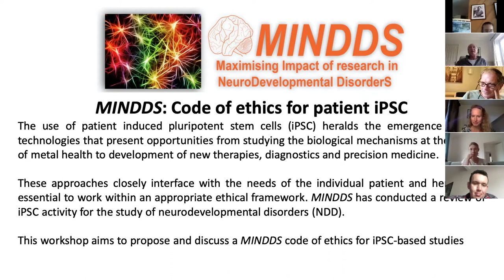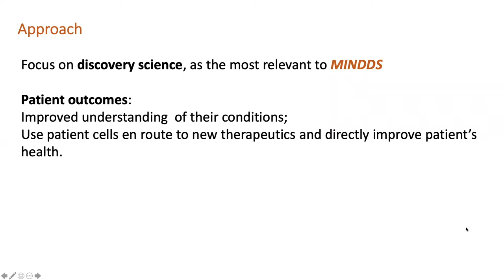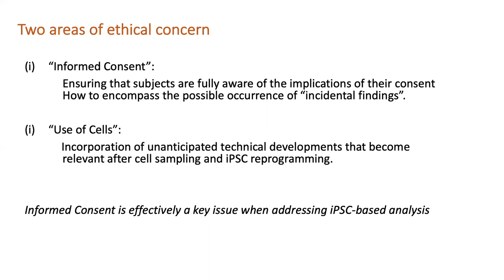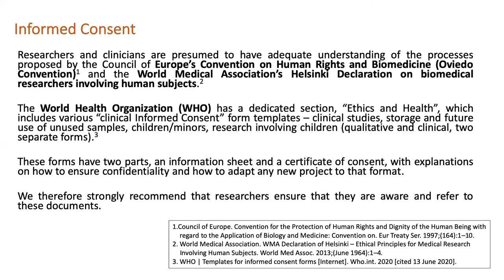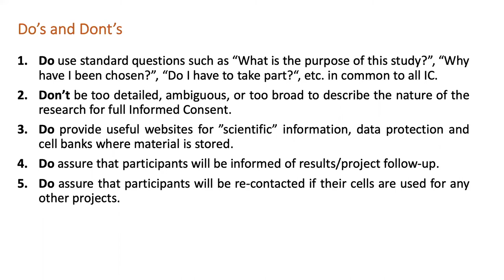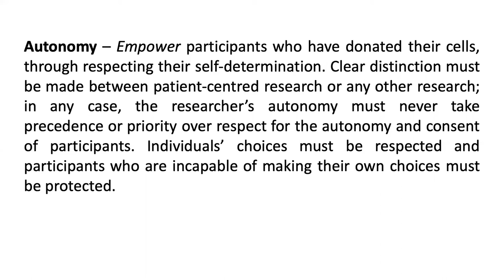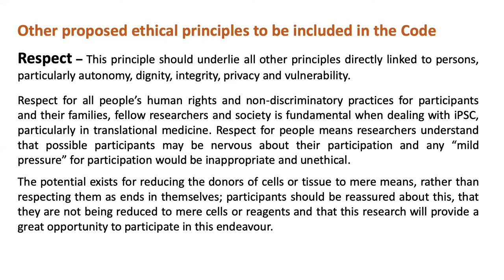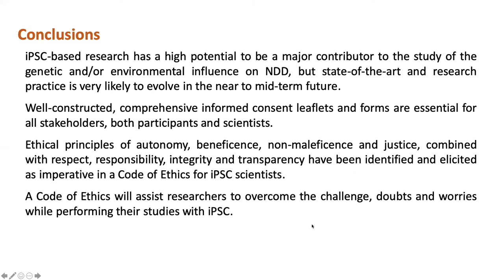Code of ethics for patient induced pluripotent stem cells (iPSC) [MINDDS Workshop ]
The use of patient induced pluripotent stem cells (iPSC) heralds the emergence of new technologies that present opportunities from studying the biological mechanisms at the origins of metal health to development of new therapies, diagnostics and precision medicine.

These approaches closely interface with the needs of the individual patient and hence it is essential to work within an appropriate ethical framework. MINDDS has conducted a review of iPSC activity for the study of neurodevelopmental disorders (NDD).

This workshop that was held on July 15th 2020 aimed to propose and discuss a MINDDS code of ethics for iPSC-based studies.